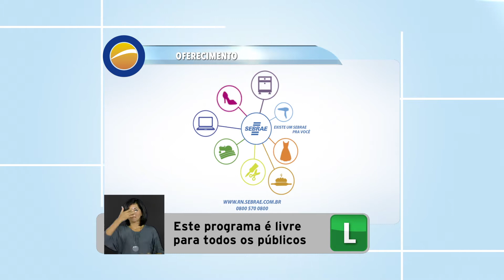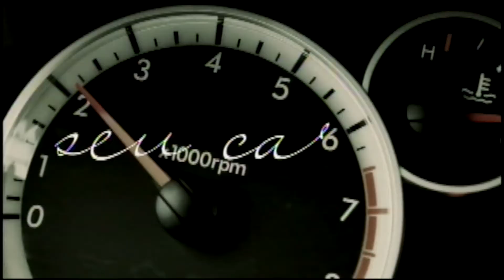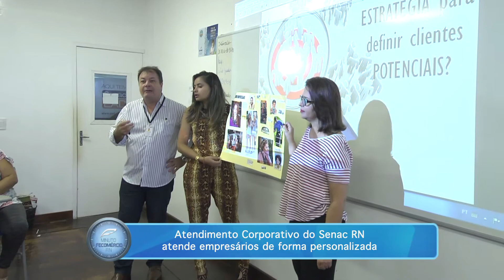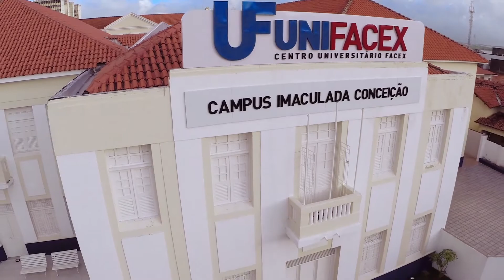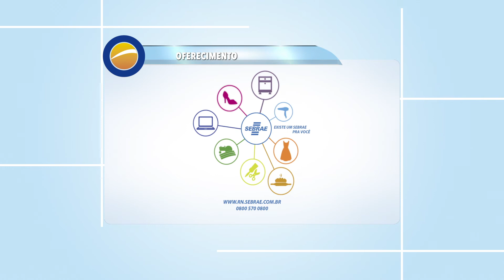Programa Ponto de Vista 239 - Antônio Leite Jales e Zauleide De Queiroz Leite